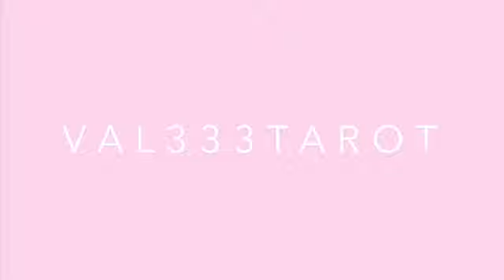CANCER - “they’re gonna keep filling your head with lies!” - CANCER TAROT MARCH 2024